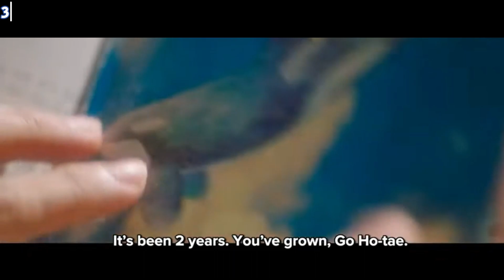Top 8 Hottest must watch BL Series May 2024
In this video , I am talking about the most highly anticipated must watch blseries May 2024.

NOTE: I have also included BL movies in the video

Dramas: Wandee Goodday, A Balloon's Landing, The Time of Fever, Blossom Campus, OMG! Vampire, You made my day, My Biker 2, Manji Reverse